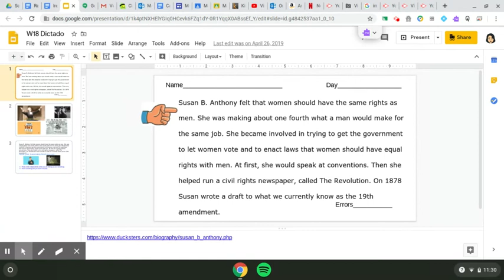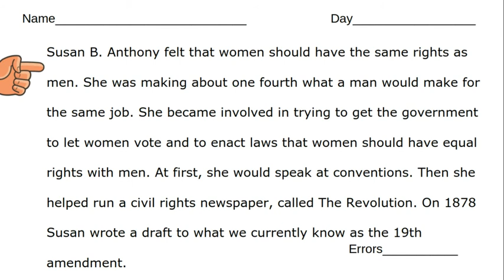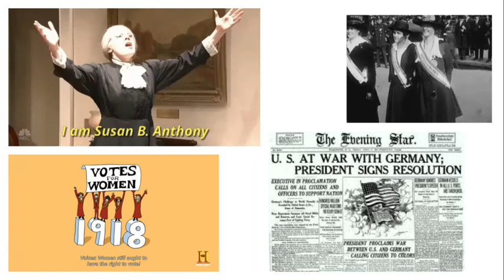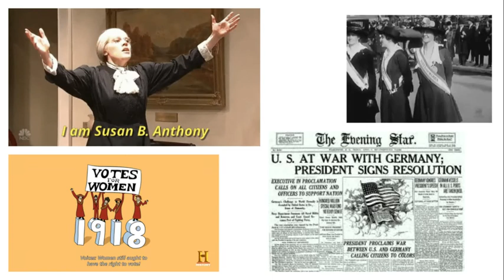Dicrado 1.5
Dia 5 de dictado